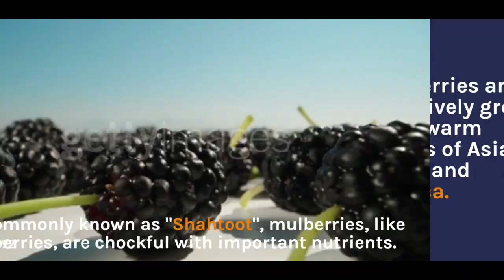Freeze Dried Mulberries | Rite Eat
Freeze dried mulberries
•Free from artificial substances
•Nutrients to build a healthy diet
•Amazing snack to boost the fiber
•Perfect for everyday use